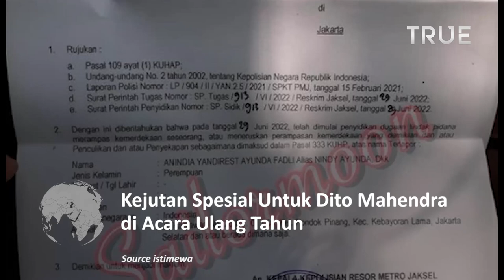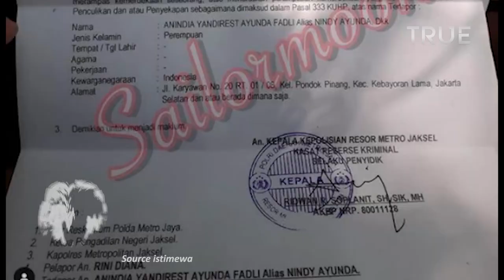Kejutan Spesial di Hari Ulang Tahun Dito Mahendra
Dito Mahendra baru saja merayakan ulang tahun. Beredar video di akun Instagram @sailormoon.hits

Dito Mahendra potong tumpeng dan kue tart ditemani Nindy Ayunda dan keduanya, dari pernikahan dengan Askara Parasady Harsono.

Dalam tayangan video tersebut, Dito Mahendra mengucapkan terima kasih atas kehadiran rekan-rekannya dan seluruh undangan yang telah hadir.

Hal itu diperlihatkan dengan unggahan buket bunga dari kedua anak Nindy Ayundanya yang menyebut Dito Mahendra "bapak".

Dito Mahendra mendapatkan kado spesial dari Nindy Ayunda.

Di mana penyidik Polres Jakarta Selatan menaikkan status kasus dugaan penculikan dan penyekapan yang melibatkan Nindy Ayunda.

Polres Jaksel bahkan telah mengeluarkan surat pemberitahuan bahwa penyidikan kasus dugaan penculikan dan penyekapan yang dialami
oleh Sulaiman selaku mantan supir dari Nindy Ayunda akan dimulai.